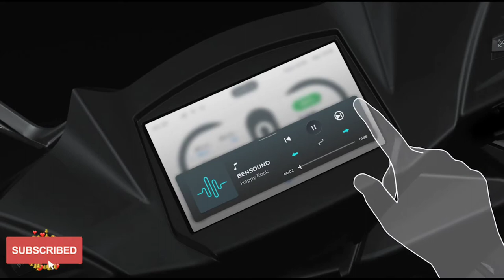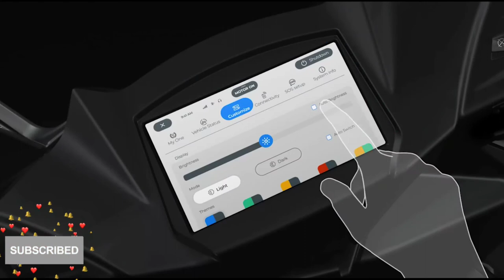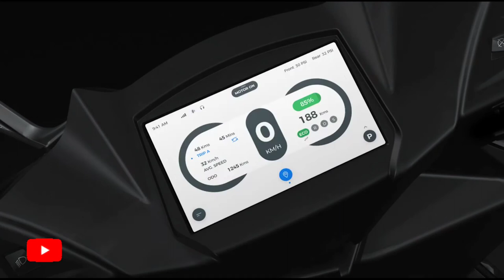Simple One Electric Scooter: Range in 236 KM | Simple Energy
Simple one electric scooter Bengaluru-based startup company. The Simple One is priced at Rs 1,09,999 in this video details explained the simple one electric scooter price, range, design and more.